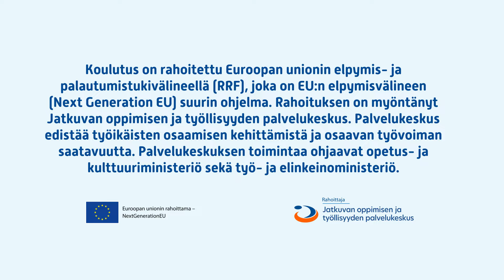Voisiko työuraa vielä jatkaa yrittäjänä? - Eläkkeeltä yrittäjäksi - Suomen Yrittäjäopisto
Oletko pohtinut, voisiko työuraa vielä jatkaa yrittäjänä? Lähde arvioimaan omat yrittäjyyden mahdollisuutesi ja hieromaan osaamisestasi bisnestä.

Koulutus on rahoitettu Euroopan unionin elpymis- ja palautumistukivälineellä (RRF), joka on EU:n elpymisvälineen (Next Generation EU) suurin ohjelma. Rahoituksen on myöntänyt Jatkuvan oppimisen ja työllisyyden palvelukeskus. Palvelukeskus edistää työikäisten osaamisen kehittämistä ja osaavan työvoiman saatavuutta. Palvelukeskuksen toimintaa ohjaavat opetus- ja kulttuuriministeriö sekä työ- ja elinkeinoministeriö.